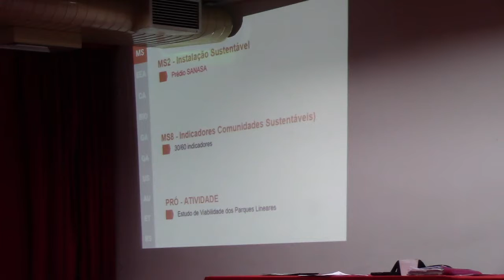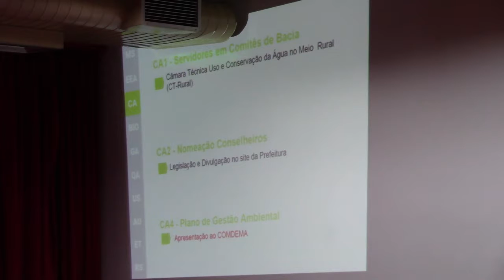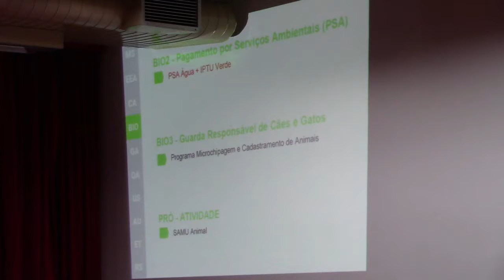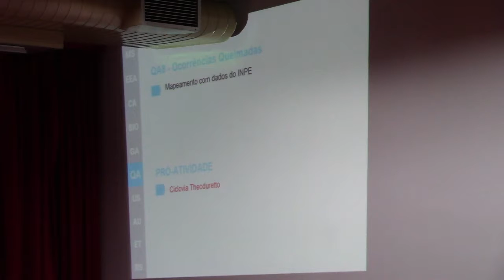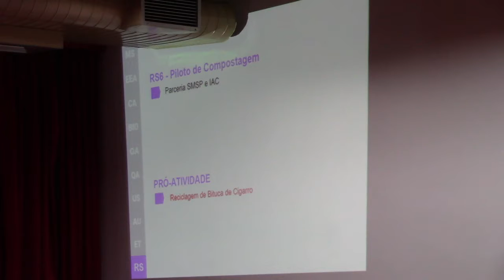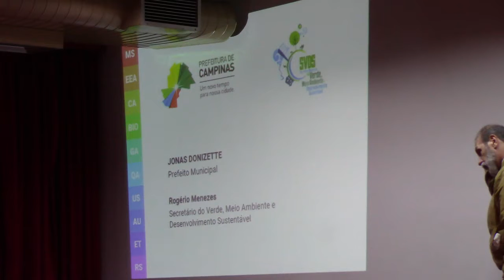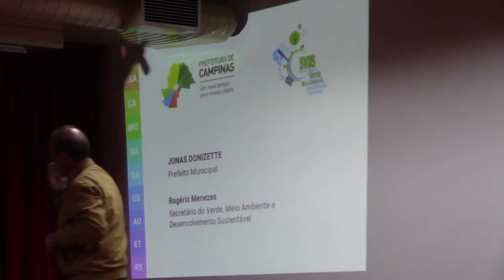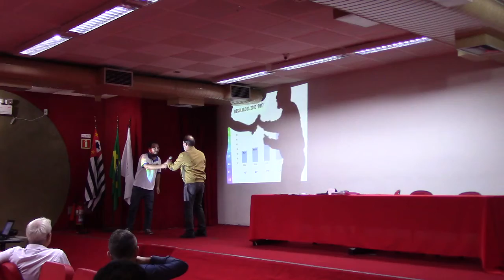Comdema reunião 29/3/18 (1/5)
CONVOCAÇÃO DA 193ª REUNIÃO ORDINÁRIA DO COMDEMA – 29/03/2018
Ficam os senhores (as) Conselheiros (as) do COMDEMA - Conselho Municipal de Meio Ambiente, CONVOCADOS para a 193ª Reunião Ordinária a ser realizada no próximo dia 29/03/2018 (quinta-feira), com início às 14h00 e término às 17:h00 no Salão Vermelho do Paço Municipal, sito à Av. Anchieta nº 200 - Centro - Campinas/SP, para deliberar sobre a seguinte ordem do dia:
• PAUTA INSTITUCIONAL
1. Fala da Dra. Ester Viana, Diretora Executiva da AGEMCAMP - Agência Metropolitana de Campinas, tema: "Plano de Desenvolvimento Urbano Integrado da Região Metropolitana de Campinas";
2. Apresentação do Plano de Gestão Ambiental (PGA) e Documentos Comprobatórios de Campinas enviados para o Programa Município VerdeAzul (PMVA) – Ecólogo Juliano Braga – SVDS e
3. Apresentação da exposição realizada na Câmara Técnica do Comitê de Bacia Hidrográfica do PCJ - Eng. Ambiental Geraldo Neto - SVDS.
4. Apresentação sobre o uso e funcionalidades do Sistema LAO - Licenciamento Ambiental On-line e critérios para acesso dos Conselheiros - Eng. Ambiental Patricia Neves.
• PAUTA INTERNA
1. Aprovação da Ata da 192a. Reunião;
2. Fala da Presidência;
3. Pareceres das Câmaras Técnicas de Licenciamento e Planejamento Ambiental;
4. Indicação de 2 membros para o grupo interinstitucional que discutirá a Gestão Integrada das Unidades de Conservação de Campinas - SP.
5. Fala dos Conselheiros.

Assuntos:
- Competência supressão árvores/Comdema